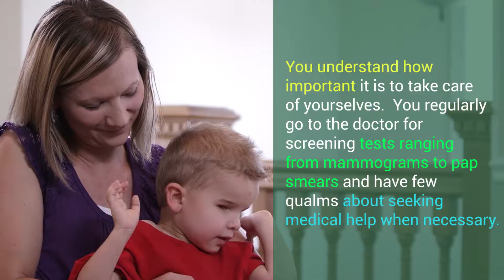Women & Prostate Health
Women – you have a bigger role in a man’s prostate health than you realize.

You understand how important it is to take care of yourselves.  You regularly go to the doctor for screening tests ranging from mammograms to pap smears and have few qualms about seeking medical help when necessary.

Whether it’s your husband, father, brother or son, getting them to talk about prostate health with a doctor will at least get them thinking about and realizing that this is a serious disease that can be fought successfully if detected early.

Understand too, that even though prostate cancer is a man’s disease, the women who love them are greatly affected by it also.  The tentacle reach of a cancer diagnosis goes far beyond just the person affected with it.

A woman who is a wife or partner of a man diagnosed with prostate cancer will have emotional, psychological, physical and spiritual reactions to this diagnosis and this is why a woman can be a man’s biggest influencer on getting him to take care of himself for her.

Ways women can encourage prostate health include:

Learning what the prostate gland is, what exactly is prostate cancer, how it’s detected, and how it is treated.

Understand prostate cancer risk factors and what dietary issues can increase or decrease that risk.

Making sure the man in your life has annual physicals and testing if necessary. If you have to, make the appointment for him and go with him to it, please do!

The role and the things you do in his life in regards to his prostate health can literally be the thing that saves his life.